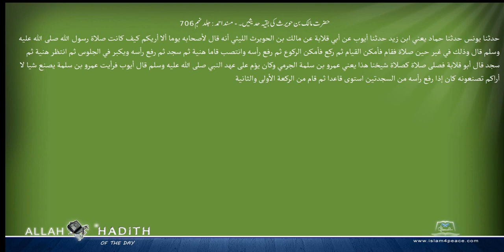حضرت مالک بن حویرث کی بقیہ حدیثیں۔ مسند احمد Musnad Ahmad Islam4Peace com